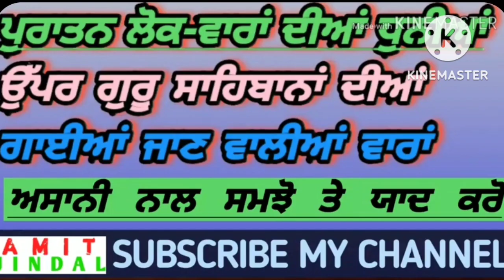Lecture-3 ਪੰਜਾਬੀ ਪੇਪਰ Qualifying Exam Acc. to Syllabus ਸ੍ਰੀ ਗੁਰੂ ਅਰਜਨ ਦੇਵ ਜੀ ਗੁਰਮਤਿ-ਕਾਵਿ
Punjabi Exam Preparation
Master Cadre Punjabi
All Jobs Update
Education Recruitment Board
PSSSB
Pstet
Htet
Ctet